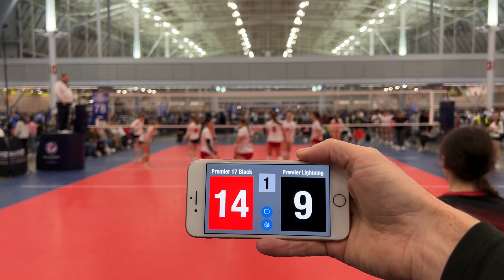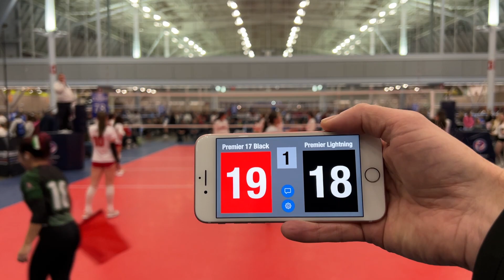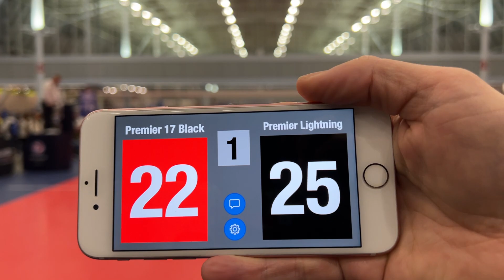Premier 17 Black vs Premier Lightning 1